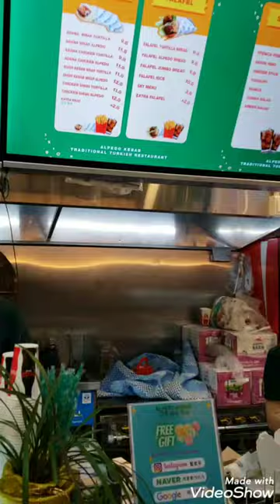Kebab restaurant in Korea/محل حلال ف كوريا케밥 식당